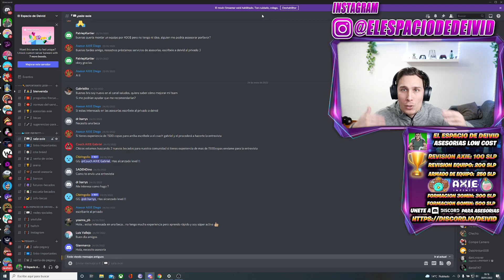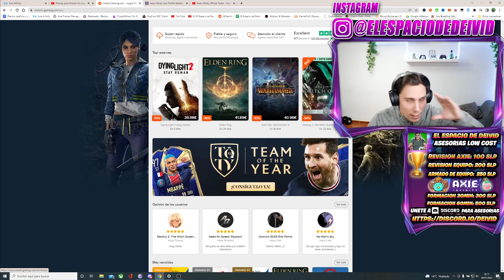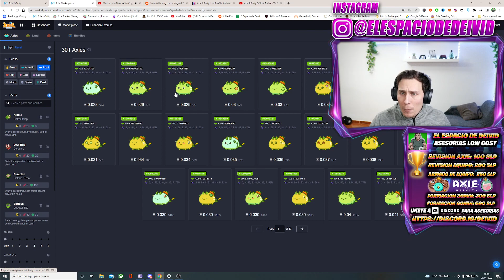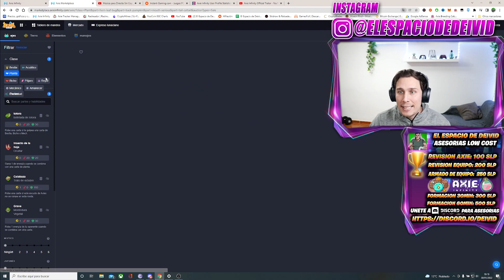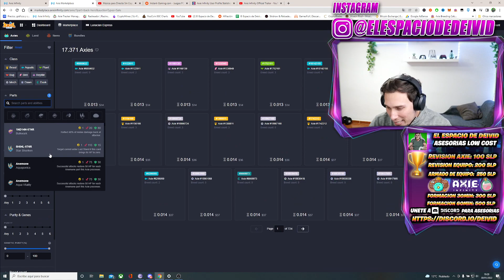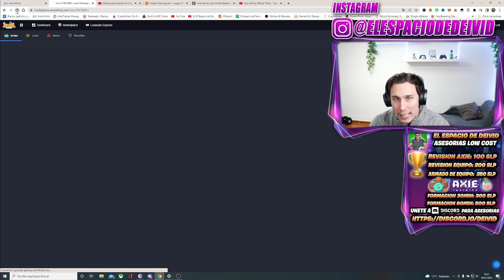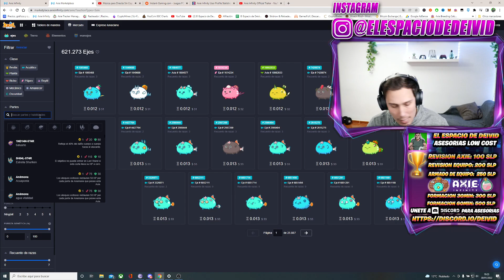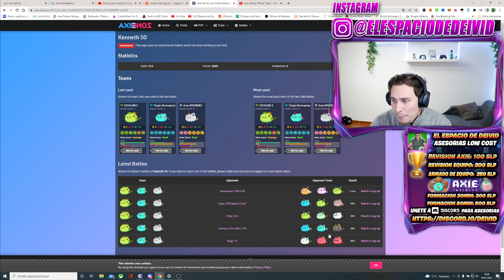🔴 EL MEJOR EQUIPO TOP TEMPORADA 20 - THE BEST TEAM - SEASON 20 AXIE INFINITY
0:00 DALE LIKE SI LO QUIERES
3:03 DALE LIKE SI LO QUIERES

✅TIENDA EXCLUSIVA EL ESPACIO DE DEIVID!!